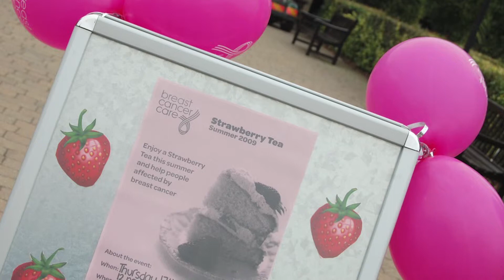STAFF AWARD FOR ACHIEVEMENT 2012 University of Northampton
Carmel Davies received the Staff Award for Achievement 2012! This was because her numerous volunteering activities both in and out of the University of Northampton were enough to convince Lynn Finn to nominate her. Congratulations Carmel!